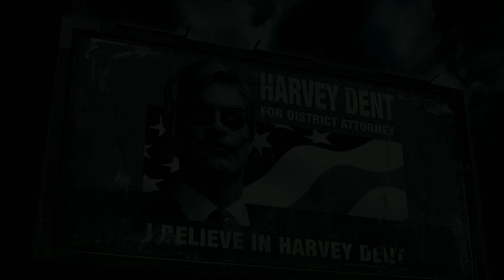Harvey Dent Suite | The Dark Knight (Original Soundtrack) by Hans Zimmer & James Newton Howard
I've always felt that Aaron Eckhart was overshadowed in The Dark Knight due to Ledger's amazing performance, because his performance as Harvey Dent is super underrated in my opinion and one of the main pillars of the movie's themes. His theme was composed primarily by James Newton Howard, and utilizes brass and piano to emphasize his heroic, selfless qualities as the beloved Harvey Dent. However, as he begins showing his darker colors and finally turns into Two-Face, his theme becomes swamped by droning electronics and atmospheric, horror-esque instrumentation to show how far the White Knight of Gotham had fallen.
* = edited/rearranged

TRACKLIST:
0:00 Harvey Two-Face
0:26 Who Appointed Batman + Harvey Two-Face
0:39 Who Appointed Batman
1:37 A Hero with a Face
2:56 Hostile Witness
4:28 Bank Warrants / LSI Holdings
7:01 Blood on My Hands
8:34 Gotham's White Knight
10:29 Mobsters Taken to Justice + Gotham's White Knight
10:37 Mobsters Taken to Justice
11:02 Gotham's White Knight
14:55 Harvey Two-Face + Gotham's White Knight
15:11 Harvey Two-Face
16:35 Halfway to Hong Kong + Harvey Two-Face
16:50 Halfway to Hong Kong
17:39 Watch the World Burn + Halfway to Hong Kong
17:51 Watch the World Burn*
19:30 Dent to Van + Watch the World Burn
19:40 Dent to Van
20:13 Are You Up to It
21:13 Rachel Next
21:59 Interrogating Schiff + Rachel Next
22:10 Interrogating Schiff
24:26 Hospital Bomb Scare (Part 1) + Interrogating Schiff
24:41 Hospital Bomb Scare (Part 1)
25:25 Explosion Aftermath
25:47 Dent Kills Wertz + Explosion Aftermath
26:20 Dent Kills Wertz
26:50 Unlucky Driver + Dent Kills Wertz
26:58 Unlucky Driver
27:52 Eye for an Eye + Unlucky Driver
28:01 Eye for an Eye
31:31 Watch the World Burn

Support Hans Zimmer!

Support James Newton Howard!